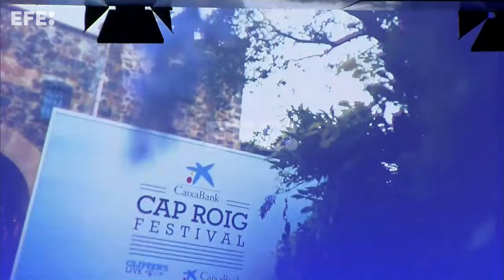The Corrs, Raphael, Calamaro y Estopa entre las estrellas del Cap Roig 2024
Barcelona, 15 mar (EFE).- The Corrs, John Fogerty, Raphael, Guillem Gisbert, Estopa, Passenger, Andrés Calamaro, Chris Isaak, Pablo López, Rozalén, Sergio Dalma, The Tyets y Sara Baras son algunos de los artistas que actuarán en Cap Roig Festival 2024, que se celebrará entre el 12 de julio y el 16 de agosto en los Jardines de Cap Roig de Calella de Palafrugell (Girona).